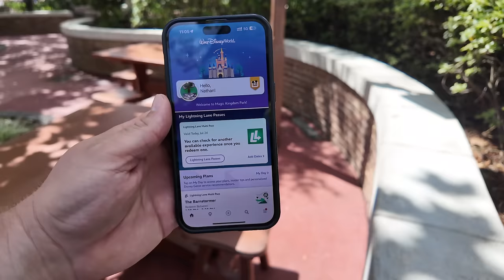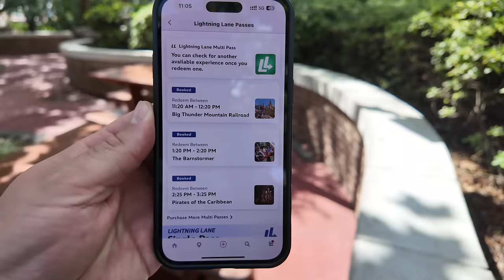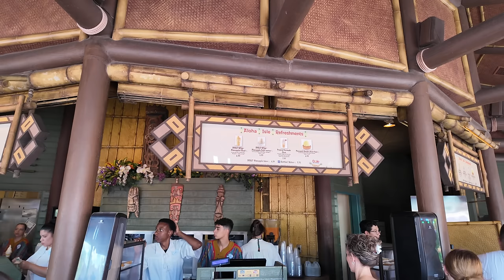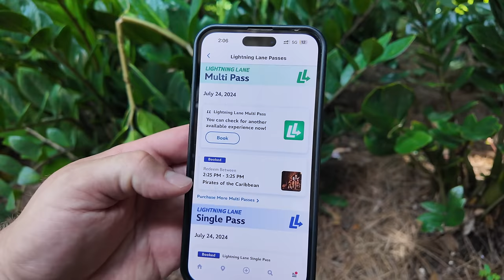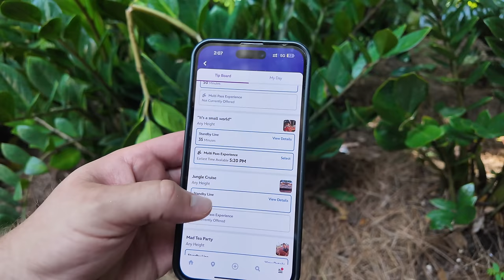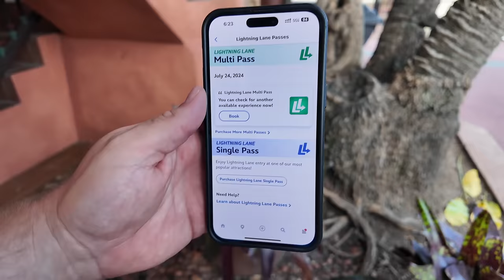Disney’s NEW Lightning Lane Multi Pass | How it Works & Is it Worth it? Magic Kingdom | Disney World